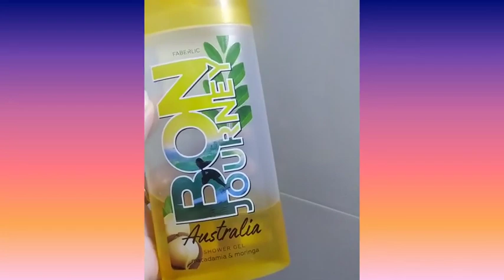Faberlic. Шодияхон Аббасхонова. 1 ойда канча махсулот ишлатилди